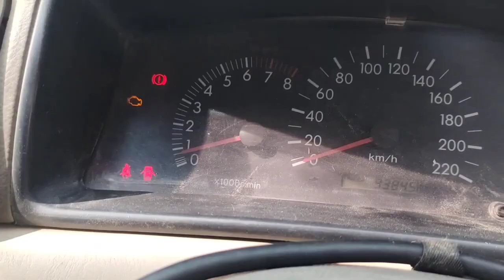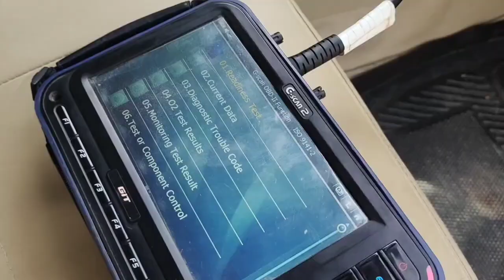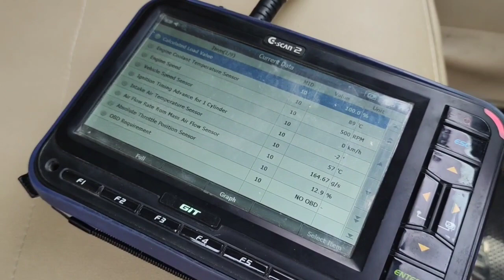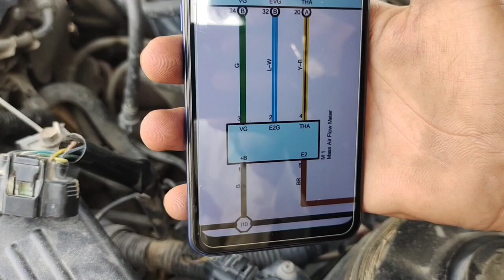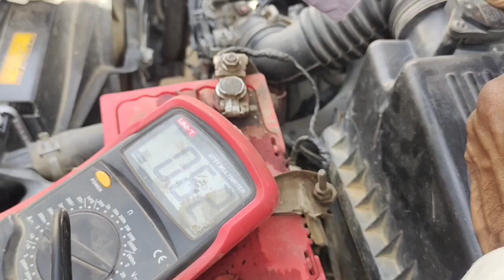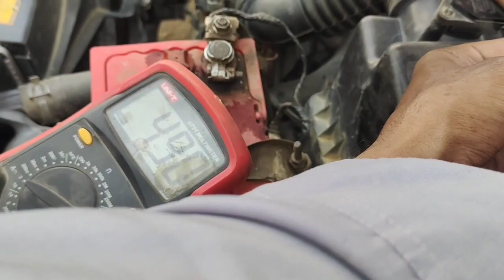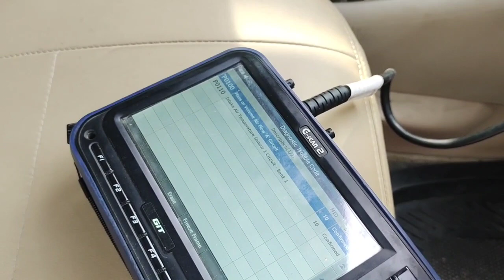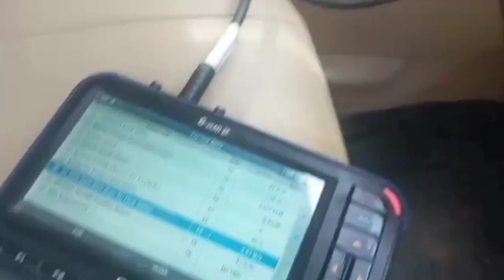P0100 P0102 P0103 Mass Air Flow (MAF) Circuit Malfunction | P0100 Mass or Volume Air Flow Circuit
[] How To Test Your MAF (Mass Air Flow Sensor) & How to Find A Vacuum Leak
How to Clean MAF Sensor in SECONDS!!
VW TIGUAN CODE P0238, 00568 ENGINE LIGHT ON FIX
2009 VW Tiguan 2 0T P0171 Lean condition and electronic parking brake codes
VW Tiguan misfire comeback p0302  p0300
VW Golf 5 MAF sensor
how to clean maf sensor honda Civic,
How to replace map sensor,
How to replace maf sensor,
how to test map sensor with multimeter,
how clean map sensor,
how test maf sensor,
how map sensor works,
7.3 bad maf sensor symptoms
bad map sensor symptoms Chevy Silverado,
bad maf sensor symptoms 6.0 powerstroke,
bad map sensor symptoms Honda,
bad maf sensor symptoms Chevy,
bad map sensor sound,
bad maf sensor,
bad map sensors symptoms,
how does map sensor work,
does map sensor control boost,
does maf sensor affect turbo,
does map sensor need cleaning,
does maf sensor read boost,
does map sensor affect transmission,
does maf sensor affect transmission,
mangueira do sensor map uno,
sintomas do sensor map,
funcionamento do sensor map,
teste do sensor maf com multimetro,
what does maf sensor do,
how do map sensors work,
do MAF Sensors need cleaning,
do map sensors wear out,
can map sensor cause reduced engine power,
can map sensor cause car not to start,
can map sensor cause transmission Problems
can map sensor be cleaned,
can map sensor cause high idle,
can map sensor cause rough idle,
Can map sensor cause no start,
can map sensor cause misfire,
P0106  P0107  P0108  P0109
P0103  P0104  P0105
P0100  P0101  P0102
P0101  P0102  P0103
map sensor testing with multimeter,
maf sensor wiring diagram
Manifold Absolute pressure sensor
Mas Air Flow Sensor
map sensor check krny ka tarika
maf sensor working animation
Map sensor Kya kaam karta hai
Maf sensor symptoms
Map sensor bypass
Maf sensor cleaning
Map sensor problem
Complete Details About MAF Sensor || wiring diagram || Testing Symptoms || P0106 || P0101 Fix
How To Tell If Your Mass Air Flow Sensor Is Bad On Your Car
Skoda VW Audi Steering Angle Sensor Reset Manually
VW Steering Angle Sensor Fault? Maybe not!
What Does a Mass Air Flow Sensor Do in a Car, Truck, SUV?
Mass air flow sensor  (MAF) testing without dismantling
Never Do This When Cleaning Your Mass Air Flow Sensor
Doing This Will Make Your Engine Run Better
DIY: BMW Air Flow Meter Testing
How to Clean a Mass Air flow Sensor ( MAF )
Complete Details about MAF SENSOR | P0100 | P0101 | P0102 Fix
Doing This Will Reset Your Car and Fix It for Free
Mass Air Flow Sensor
Mass Airflow Symptoms and the Workings Of The Mass Airflow Sensor
How to Clean Mass Air Flow Sensor to Stop Car Hesitation
MAF Mass Airflow Sensor Possible Cheap Fix / Replacement
how to change map sensor,
how to bypass maf sensor,
is map sensor same as boost sensor,
How Mass Air Flow (MAF) Sensor Works In Hindi
How Mass Air Flow (MAF) Sensor Works In Urdu
Symptoms Of Bad MAF ( Mass Air Flow ) Sensor
Mass Air Flow Sensor - Hot Wire -  Explained
NEVER Clean Another Mass Air Flow Sensor Until Watching This!
Mass Air Flow Sensor Symptoms
Mass Air Flow (HFM) Sensor Working Explained
How To Replace a Mass Air Flow Sensor On Your Car
The Dangers Of A Bad Mass Air Flow Sensor On Your Car
Mass Air Flow Sensor - Quick Test To Tell if Bad or Dirty!
VW Golf 5 MAF Sensor Replacement / check engine code P0100
OBD II Codes P0100,P0101,P0102,P0103,P0104 MAF Sensor
Diagnosis and Understanding: MAF Sensor Pt2: P0100, P0101, P0102...
Fix P0101 Error Code on VW Cars    intake Air straightener
How to fix the MAF Mass Air Flow Sensor on a Volkswagen Jetta
Most Common Causes of a P0101 ''Mass Air Flow (MAF) Circuit/Performance Malfunction''